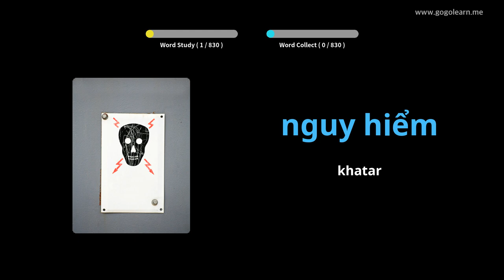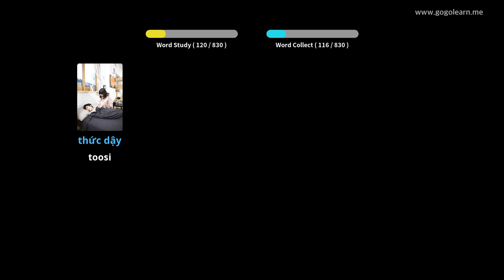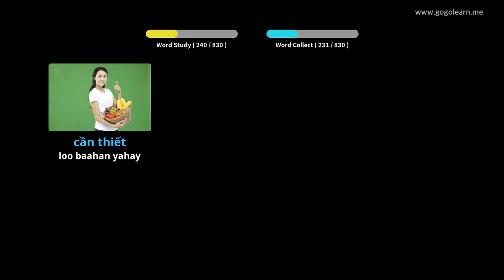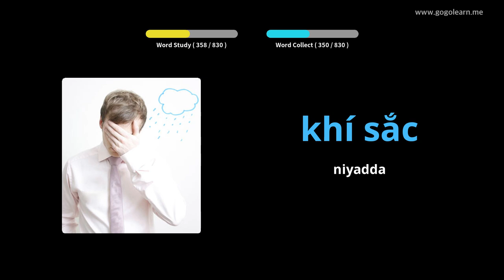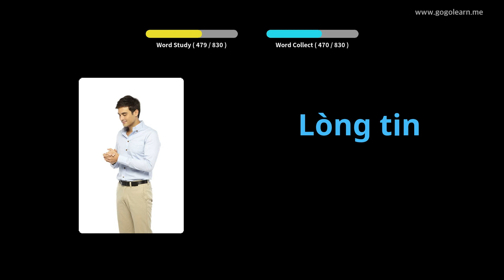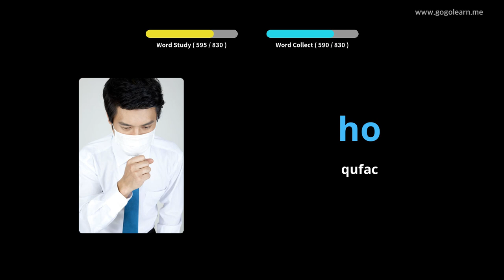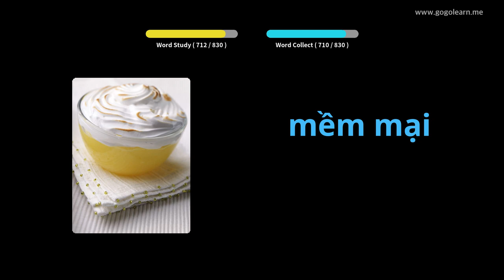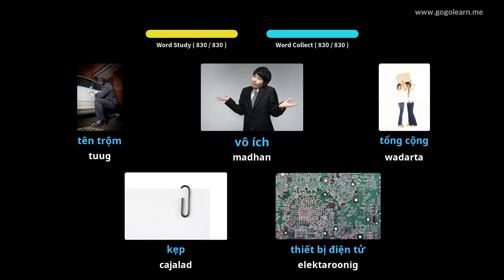Dhageysiga Erayada Fiyatnaamiiska Marka Aad Hurdo | Golearn